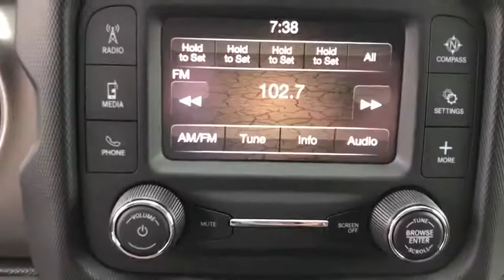2020 Jeep Gladiator Monrovia, Pasadena, Los Angeles, Montebello, Azusa, CA M200963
Sting-Gray Clearcoat New 2020 Jeep Gladiator available in monrovia, California at Monrovia CDJR. Servicing the Pasadena, Los Angeles, Montebello, Azusa, CA area.

Monrovia CDJR
1305 S Mountain Ave

Recent Arrival!Awards:* 2020 KBB.com 10 Favorite New-for-2020 Cars